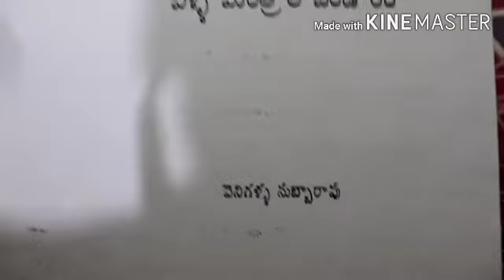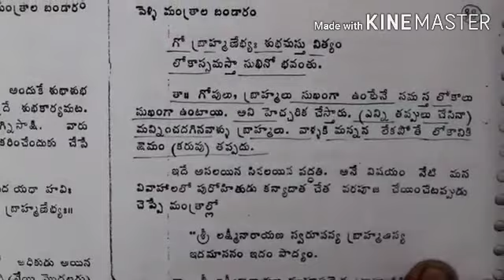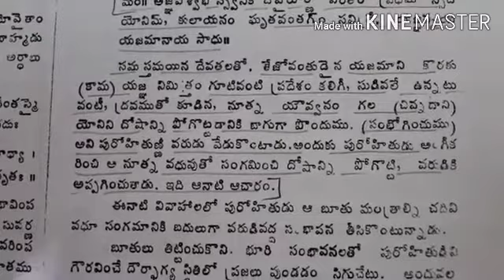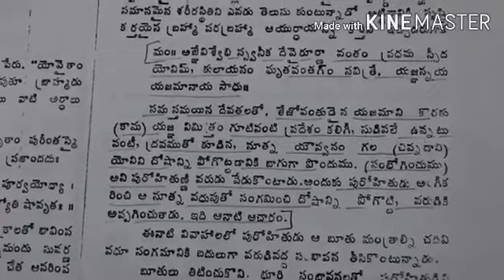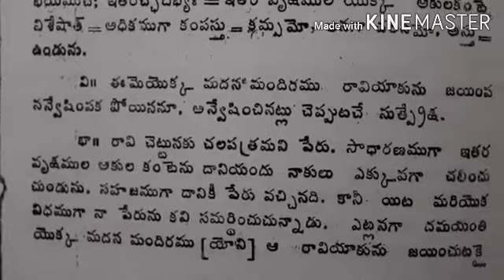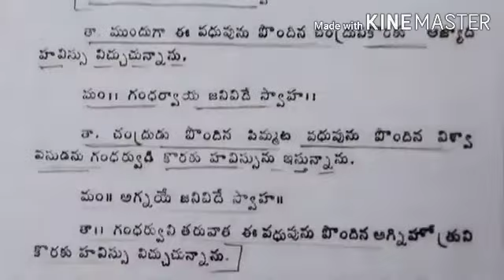సంస్కృతం మాకు ఎందుకు సర్ లోకనాధ్ గారు తెలుగులో చెప్పండి జబాబులు ఉంటే.....